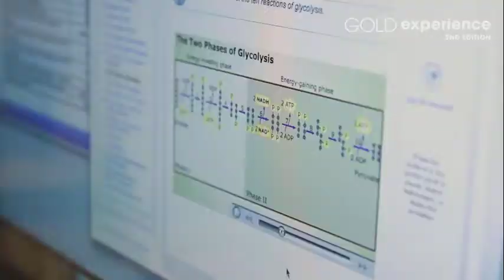Top Spin - Video Activity